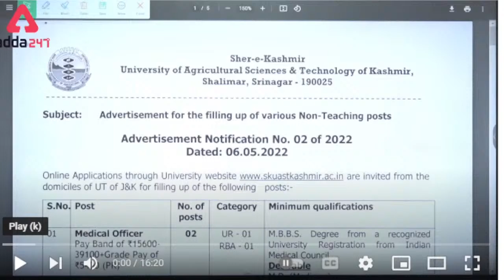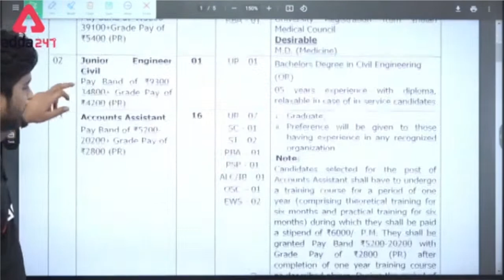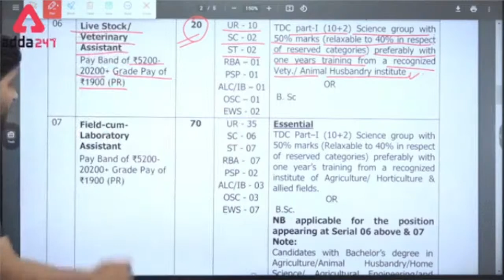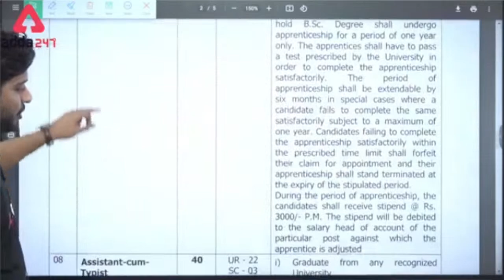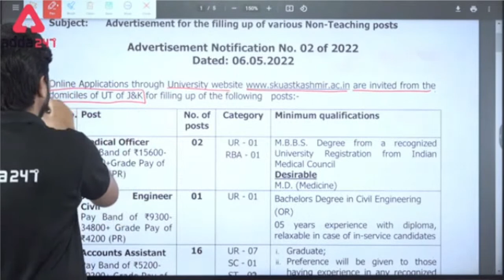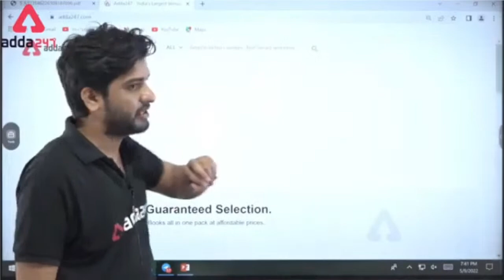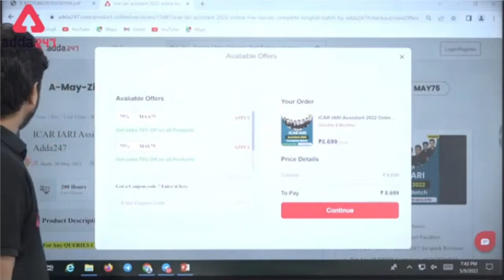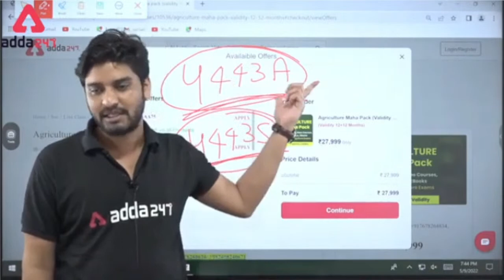Good news for Agricultural Students | University of Agricultural Science & Technology of Kashmir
ood news for Agricultural Students | Sher E Kashmir University of Agricultural Science & Technology of Kashmir | Know more Details

06 AM - SSC | Railway  | Bihar SSC  Advance Maths
07 AM - Hindu Editorial
08 AM - CURRENT AFFAIRS 2021

09 AM - UPSSSC PET  | Science
10 AM - UPSSSC PET  | GS
11 AM - UPSSSC PET | Delhi Police | Reasoning
12 PM -   UPSSSC PET  | Maths

01 PM - SSC MTS 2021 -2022 | GENERAL STUDIES
02 PM - SSC MTS 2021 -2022 | Reasoning
03 PM - SSC MTS 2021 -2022 | English
04 PM - SSC MTS 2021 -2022 | Maths

01 PM - ICAR - IARI Assistant 2022 | English
02 PM - ICAR - IARI Assistant 2022 | Maths
03 PM - ICAR - IARI Assistant 2022 | GENERAL STUDIES
04 PM - ICAR - IARI Assistant 2022 | Reasoning

05 PM - Bureau of Indian Standards 2022 | GS
06 PM - Bureau of Indian Standards 2022 | Maths
07 PM - Bureau of Indian Standards 2022 | English
08 PM - Bureau of Indian Standards 2022 | Reasoning

05 PM- SSC CHSL (10+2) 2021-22 | English
06 PM- SSC CHSL (10+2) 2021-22 | Reasoning
07 PM - SSC CHSL (10+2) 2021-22 | GENERAL STUDIES
08 PM - SSC CHSL (10+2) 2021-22 | Maths

09 PM - रेलवे NTPC परीक्षा CBT-2 | Group D | Science
10 PM - रेलवे NTPC परीक्षा CBT-2 | Group D | Reasoning
11 PM - रेलवे NTPC परीक्षा CBT-2 | Group D | Maths
12 AM - रेलवे NTPC परीक्षा CBT-2 | Group D | GS/GK